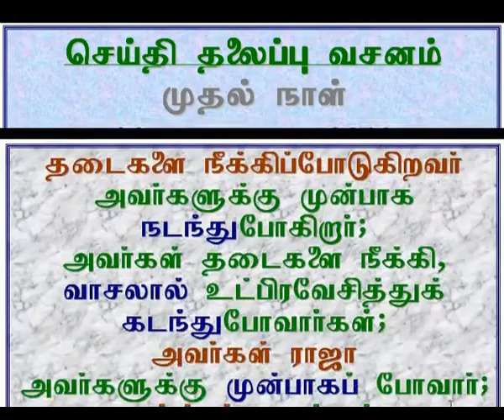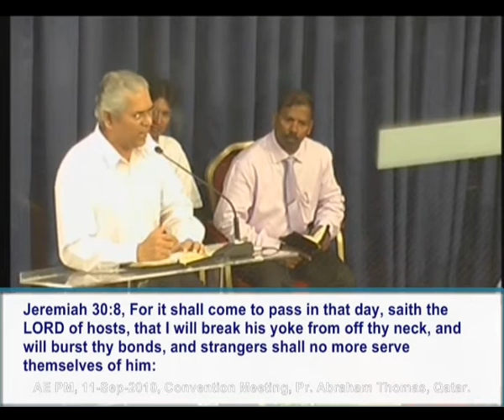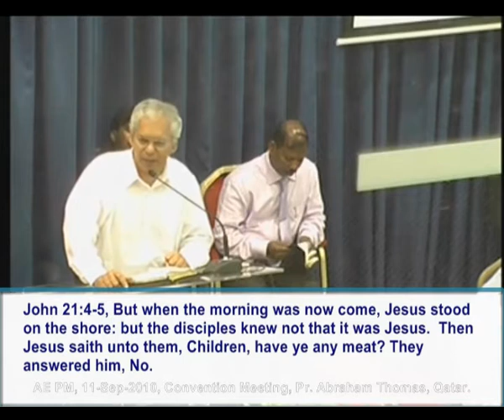2010 09 11, தடைகளின் வழியாகக் கடந்துசெல்ல, தடைகளை உடைக்கிறவர் அவர்கள் முன் செல்கிறார். Part 1 of 2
எல்லா தடைகளின் வழியாகக் கடந்துசெல்ல, தடைகளை உடைக்கிறவர் அவர்கள் முன் செல்கிறார். Part 1 of 2; போதகர் தாமஸ் ஆபிரகாம்.
The Breaker is come before them, for them to pass through all obstacles, Part 1 of 2
This Tamil Christian message was given by Pastor Abraham Thomas (Head of AG Churches, Chennai) at a special meeting conducted by Shekina Tamil AG Church in Qatar.